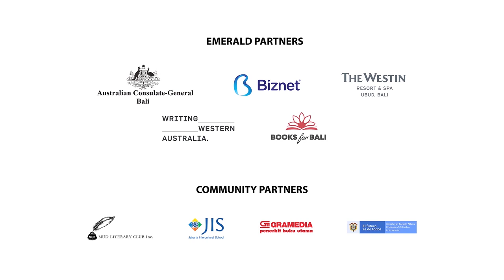MAIN PROGRAM | AVNI DOSHI: BURNT SUGAR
Avni Doshi’s Burnt Sugar has been shortlisted for the 2020 Booker Prize. “An unsettling, sinewy debut, startling in its venom and disarming in its humour from the very first sentence,” according to The Guardian, it’s a love story and a story about betrayal. But not between lovers – between a mother and daughter. Join Avni as she unpicks the slippery cords of memory and myth that bind these two women together, and hold them apart.

Burnt Sugar, karya Avni Doshi, telah masuk daftar panjang untuk penghargaan Booker Prize 2020. “Sebuah debut yang mengguncang, mengejutkan dengan bisanya dan melucuti dengan humornya dari kalimat paling pertama,” menurut The Guardian, ini adalah sebuah kisah cinta dan pengkhianatan. Namun bukan di antara sepasang kekasih, melainkan antara ibu dan anak. Bergabunglah dengan Avni saat ia membongkar ikatan memori dan mitos yang mengikat dan memisahkan kedua perempuan tersebut.